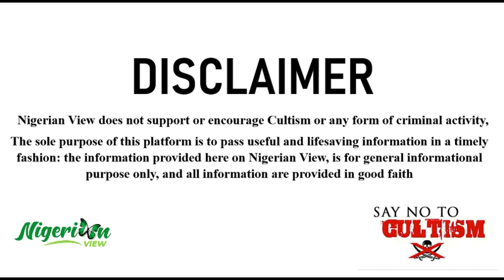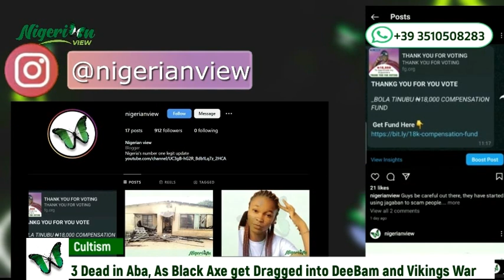3 Dead in Aba as Black Axe Get Dragged into Vikings and DeeBam Way